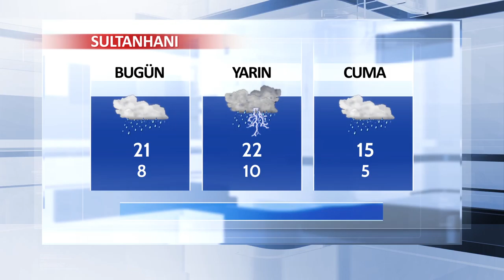07 Mart Aksaray ve İlçeleri Hava Durumu